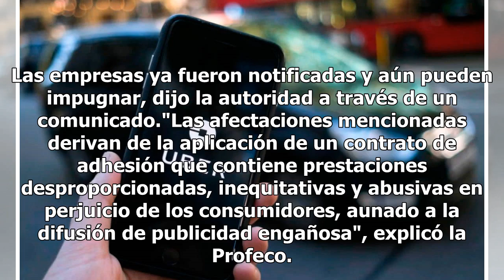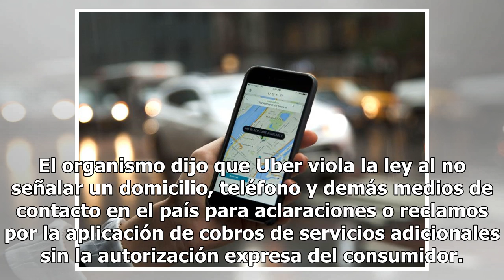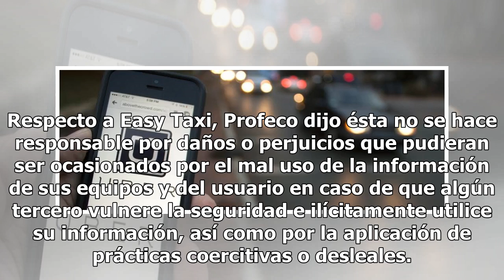Profeco multa a Uber, Easy Taxi y Cabify por publicidad engañosa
La Procuraduría Federal del Consumidor (Profeco) impuso sanciones por 340 mil dólares a las empresas internacionales de transporte privado Uber, Easy Taxi y Cabify por supuestas "cláusulas abusivas y publicidad engañosa".Profeco sancionó a la estadounidense Uber con casi 4 millones de pesos, a la br...